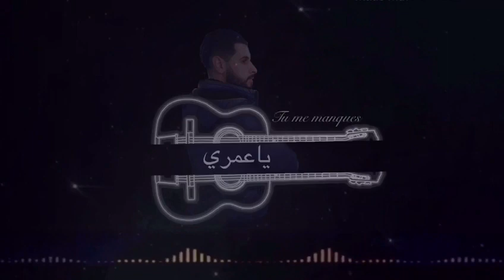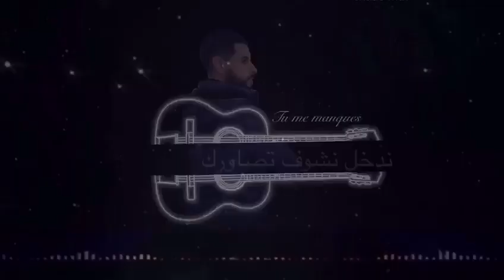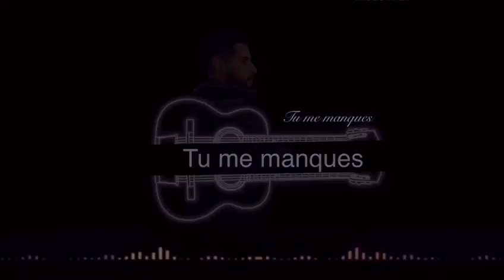كوفر بصوت رضا الهواري cover mido belahbib tu me manque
اغنية جميلة ورمنسيةمن اکثر الاغاني اللتي احبها لذالک اخترت ان اغنيها بصوة المتواضع اذا اعجبتکم لا تنسو دعم القناة و الاشتراک فيها وشکرا...
mido

cover mido and falasol
mido and parasol cover
tu me manque mido cover
mido belahbib cover ihab amir
Le Meilleure Du Rai 2021 Rai Algerien Remix 2021
Meilleur Rai Algerien 2021 Best Rai algerien
 Way 2017 Ey Ey Ey 2017 Dance 2017 simo aissaoui  achraf
Cheb simo el aissaoui cheb simo el guercifi cheb reda el guercifi Music Guercif Rai aaroubi cheb jawad el Bghitak 3la 9ad Lhal - Mchat Liyam Khsara Zina Ou Msrara - Lmima - Sawalni Galbi -
Souréé Live ... a3rass Raggada Cha3bi Ray Ray ...GRassfa Gursifi Sahara
Cheb Bello 2017 3andi Mimti Tsswa ⎜ عــــندي ميمــتي تســوا الــدنيا ©
L'Algérino - Si tu savais (A Yema) [Clip Officiel]
Mohamed Benchenet 2017 نعشق فيها لابغا ماشي شابة
Cheb Nadir 2017 Avec Tipo22 / Mahanti Hiya La Cause / ©
mariage de cheba warda charlomanti 2016 أكبر مجموعة
Cheb Amine 31 ✪ نديرلك كورسي عند الباب ✪ By Dj Zaki
Anes Tina | les lycées en algerie الليسيات في الجزائر
cheikh abdelmoula